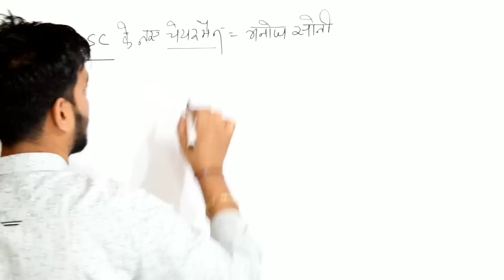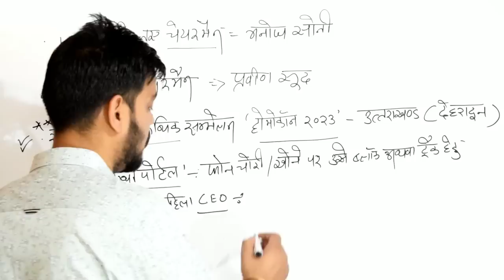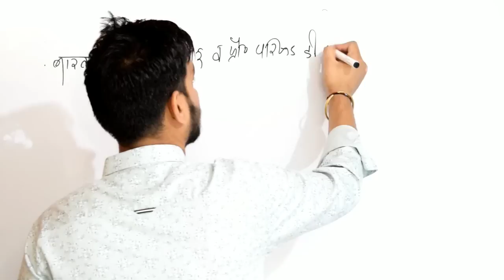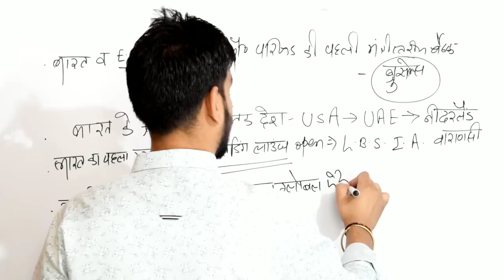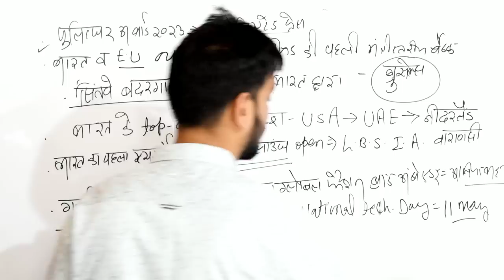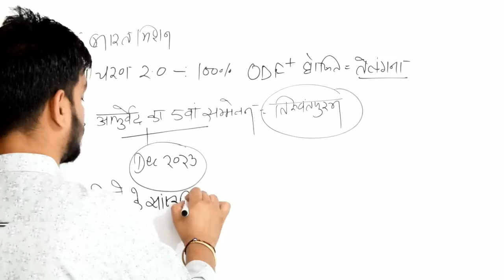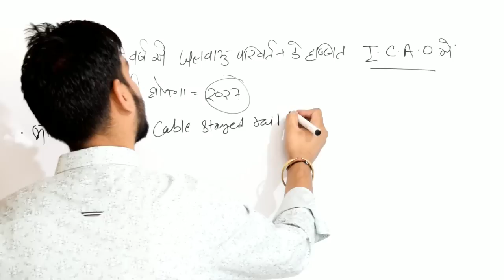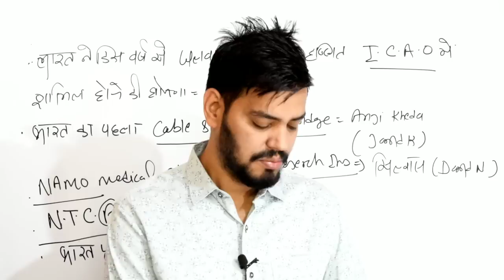Current affairs 2023 part- 6। 2023 की महत्वपूर्ण करंट अफेयर्स । समसामयिकी घटनाक्रम।Current affairs-6